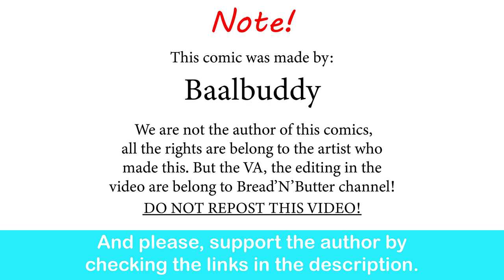Naruto Shippuden: R63 Orochimaru's New Jutsu | Baalbuddy comic dub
I love the fact that this could be (or is) cannon

Naruto Shippūden: Ultimate Ninja Storm 4 ‒ "Main Menu Theme of STORM 4

Special thank to the voice actor:

The guard, the commissioner and the space marine - Dextermanning